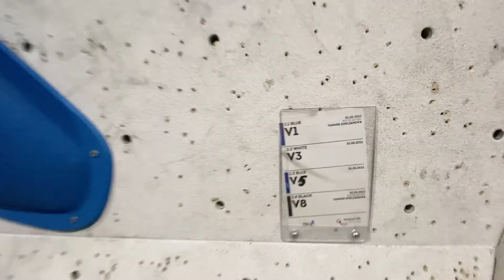Tsunami Wall || New Holds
This video is a bit late. The tsunami wall was reset a week ago and we had a quick session a few days after that to try out these new Cheetah holds. We could not really stay too long on these climbs as they were kind of rough to the skin and we end up losing quite a bit of skin in just a couple of attempts. We still had fun trying them out and this wall, at this time, definitely has some modern style of climbing which is really cool.